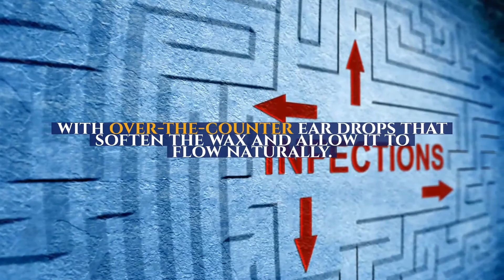Outer Ear Infections Are Often Very Painful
Antibiotics are commonly used to treat middle ear infections. The antibiotics are usually given orally.
Antibiotic ear drops may also be used in some circumstances. Doctors may also prescribe or advise the use of over-the-counter pain medications.
Taking a decongestant, nasal steroids, or an antihistamine is also recommended by many doctors.

Ear Infections

Because fungus infections in the ear usually produce a lot of pain and drainage, most individuals prefer to visit a doctor as soon as possible. Some ear drops are available at pharmacies, but they will only provide temporary relief from the discomfort. They have minimal effect on fungal infections in the majority of instances.

Mildly congested ears can be treated at home with over-the-counter ear drops that soften the wax and allow it to flow naturally. You can also see a doctor if the earwax has hardened. They are capable of removing earwax without causing damage to the eardrum. Learn everything there is to know about earwax.

Autoinsufflation is another helpful approach. It is claimed to assist in the clearing of the eustachian tubes. To do so, clamp your nose shut, close your mouth, and slowly breathe out. The eustachian tubes are emptied by passing air through them in this manner.

Ear Infections

Injuries to the ligaments and bones of the neck or skull produce Eagle syndrome. Pain at the back of the neck, face, and ears is possible, and it can get worse if you move your head.

Outer Ear Infection

External ear infections can affect anyone at any age, but they are most frequent in children aged seven to twelve. Infections like this are more common in the summer, especially among children. This could be because people tended to swim more frequently then, and water in the ear can trigger an outer ear infection.